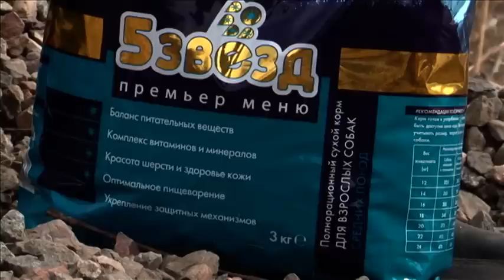Тазы (Казахские борзые). Планета собак 🌏 Моя Планета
Этих собак называли "даром богов", "сокровищем вселенной", сравнивали их с ураганом, священной молнией. Сегодня это -
казахские борзые - тазы.

Этих собак называли "даром богов", "сокровищем вселенной", сравнивали их с ураганным ветром, священной молнией, волшебной стрелой. А сегодня их называют казахскими борзыми - тазами. Чтобы рассказать об этих поистине фантастических собаках, мы снова отправляемся в казахские степи в гости к нашему доброму другу, охотнику и большому любителю собак - Данияру Даукею.

Энциклопедия собачьего мира. Каждая программа - это путешествие на родину одной из множества пород